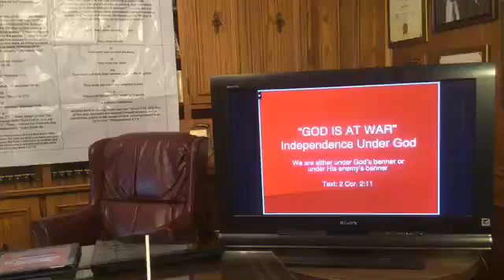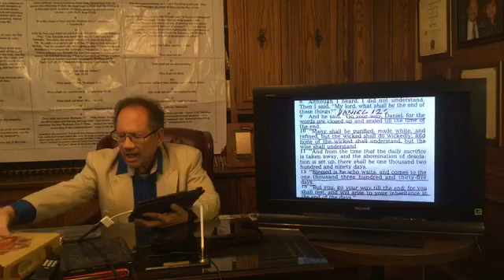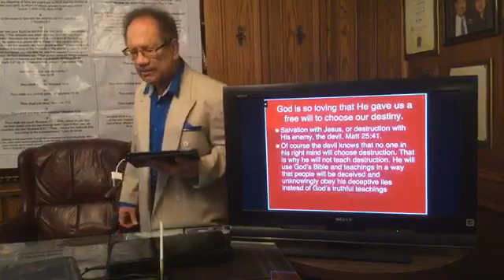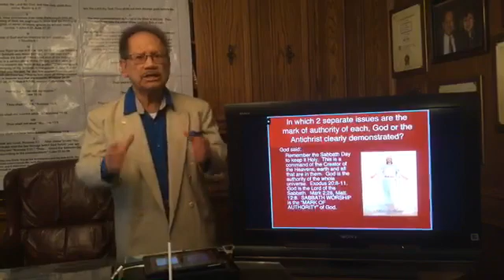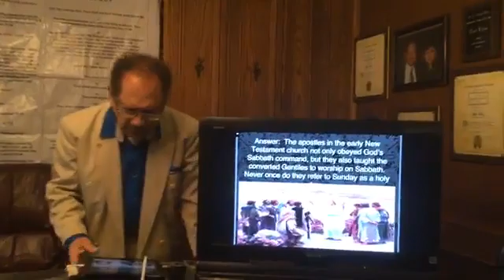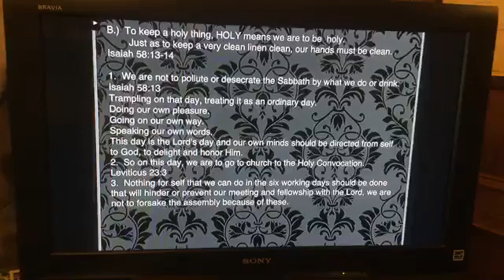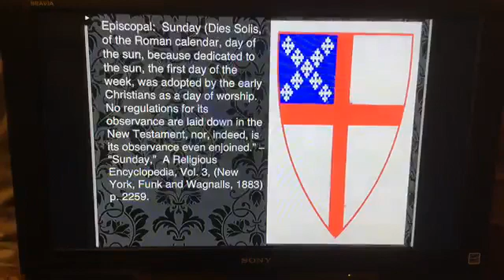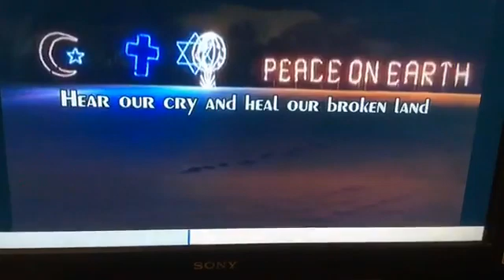Spiritual Sermon #7 God Is at War